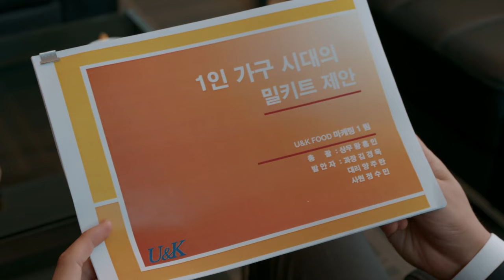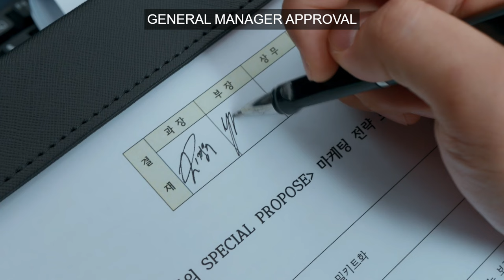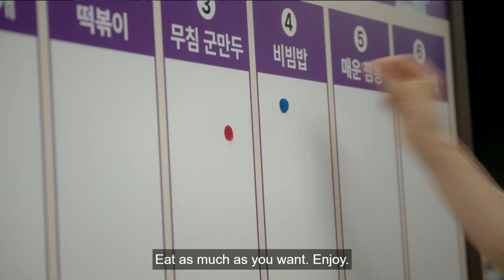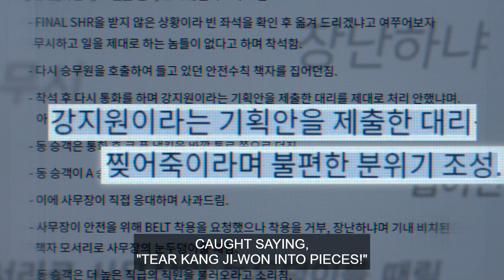Marry My Husband 💍 [내 남편과 결혼해줘] 👰 Episode Six Recap/Reaction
The first revenge drama of the year is here! Starring my one of favorite actresses Park Min-Young.

Marry My Husband airs Mon and Tues on Amazon Prime and Netflix Korea

I'm also a variety streamer on Twitch. I stream Sun 10a, Mon 5p EST.